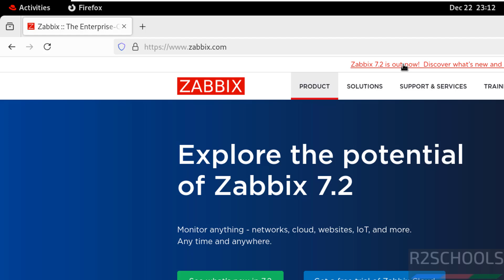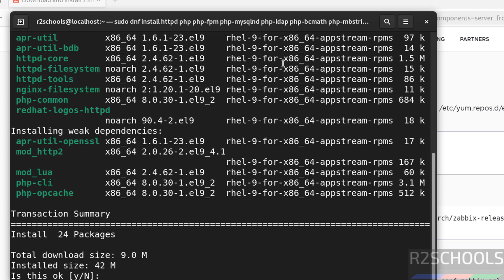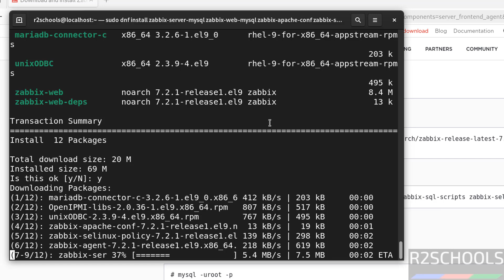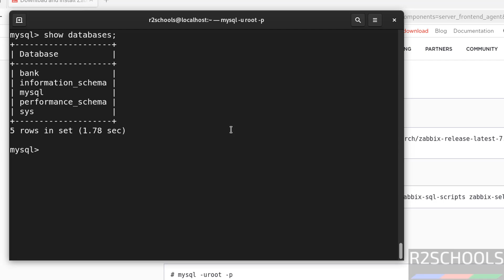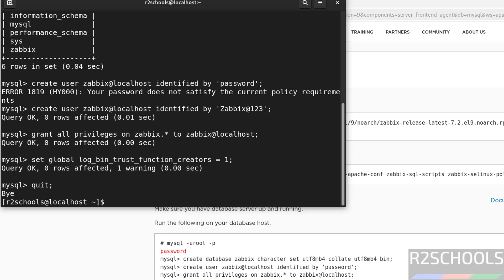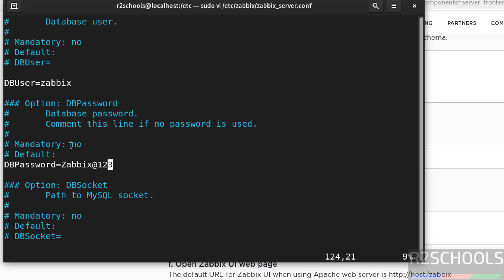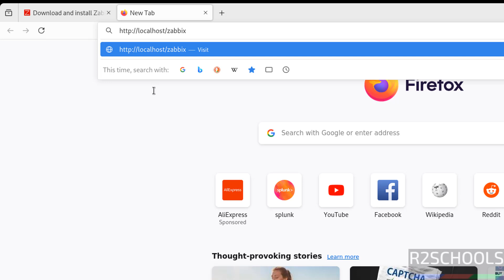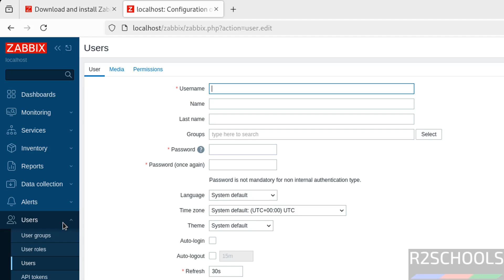Unlock Zabbix 7.2 on RHEL 9: Ultimate Installation & Configuration Step by Step Guide! | 2025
In this tutorial, you'll learn how to install and configure Zabbix 7.2 on RHEL 9 from start to finish. Whether you're new to Zabbix or want to upgrade to the latest version, this step-by-step guide will help you set up a powerful monitoring solution for your server infrastructure.

Install these before installing Zabbix:

sudo dnf install httpd php php-fpm php-mysqlnd php-ldap php-bcmath php-mbstring php-gd php-pdo php-xml

sudo systemctl start httpd
sudo systemctl enable httpd
systemctl status httpd

sudo systemctl start php-fpm
sudo systemctl enable php-fpm
sudo systemctl status php-fpm

Zabbix console username: Admin
password: zabbix

We'll cover:

Installing Zabbix 7.2 on RHEL 9
Configuring Zabbix server and frontend
Setting up Zabbix agents for remote monitoring
Basic troubleshooting and configuration tips
Optimizing Zabbix for your environment